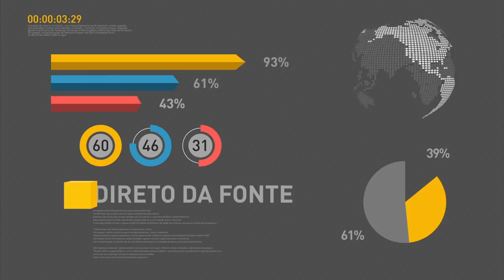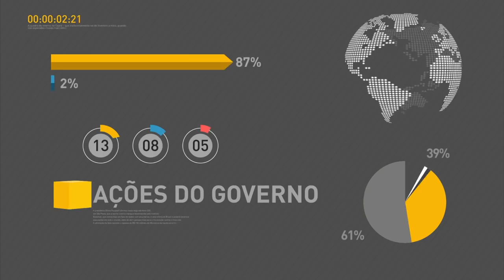Mercado financeiro projeta maior crescimento e inflação menor em 2017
REPÓRTER NBR 10h - 05.09.16: Dados do boletim Focus, elaborado pelo Banco Central, mostram que a expectativa para 2017 é de que a inflação fique em 5,12%. A previsão anterior era de 5,14%. Já a projeção de crescimento para o PIB é de 1,3%. Há um mês, a expectativa era de 1,1%. E mais: Durante reunião do G20, Michel Temer defendeu a inovação como forma de erradicar a pobreza, além de reafirmar o compromisso do país com o ajuste fiscal.